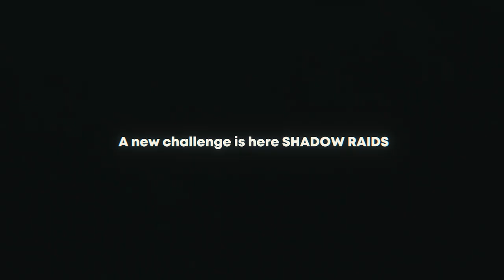Pokemon GO! Event! Mewtwo Shadow